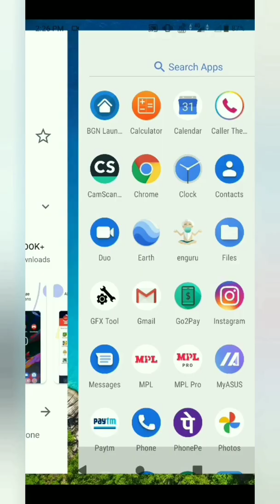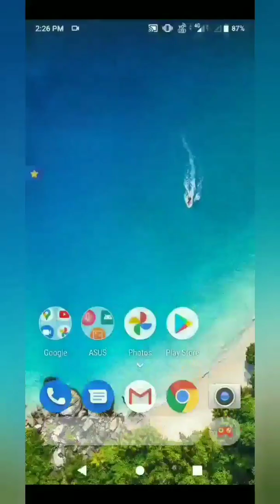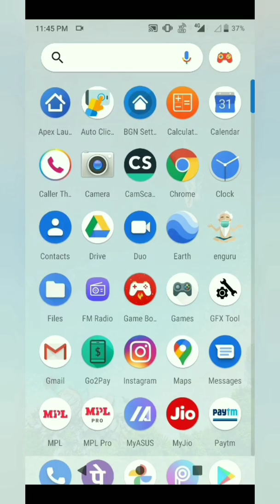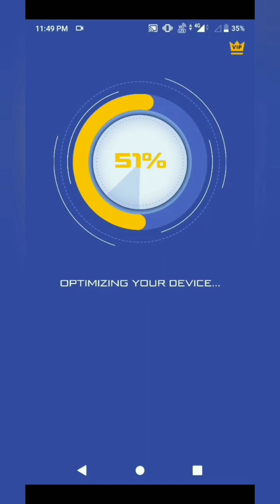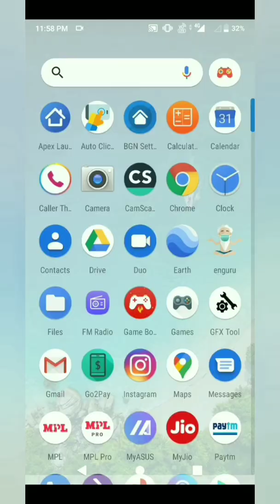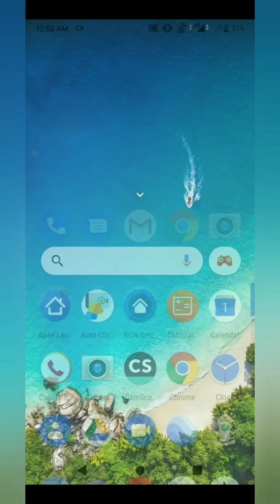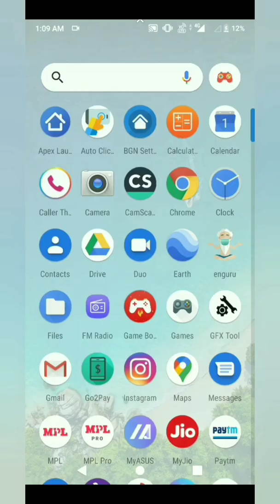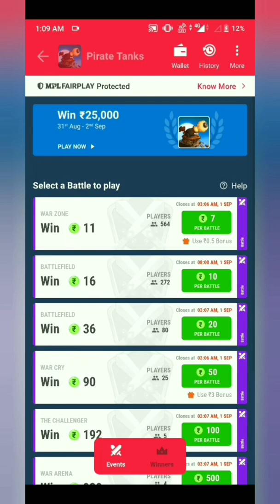How to play 3rs or 4rs battle unlimited time in Mpl | Mpl Battle room Closed Problem Solved | 2020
Hello Gys play 3rs or 4rs battle unlimited time without battle room closed on which manai apko ak link diya h jiski madad app unlimited battle khel skty ho

Bgn launcher link

Gys agli vedio m giveaway h Paytm cash ka so o m agli vedio m batogaa jispai subscribe kr lo and m task nhi dunga koi apko buss ak game challenge dunga so jo pura krigaa usai milaygaa

mpl m agr free battle ki baat kro to ismai hm unlimited time play kr skty h but agr kbhi free battle m bi closed problem ayi so gys you can play unlimited battle by this trick jo vedio m h jiski madad s app top pr chlayjaogai or apkai 1k Follower complete ho jaygay o bi sirf ak ya 2 din m

so gys pray that mpl agin closed free battle  after 5 matchs